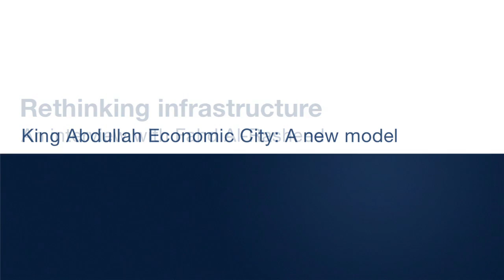Rethinking infrastructure: A megaproject executive's view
What is the vision behind massive infrastructure projects and the challenges of moving from the drawing board to building a city for a projected two million inhabitants?

In this video interview, part of our ongoing series "Rethinking infrastructure," Fahd Al-Rasheed—CEO and managing director of Saudi Arabia's King Abdullah Economic City megaproject—describes the scope of and vision behind the building of a new city the size of Washington, DC.

Visit us on McKinsey & Company's site for the full transcript as well as related interviews from this series